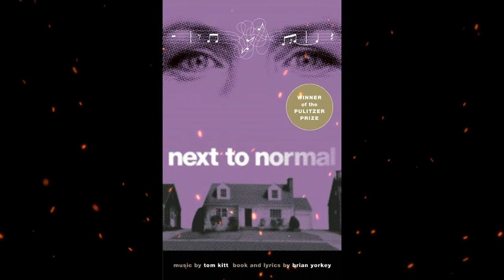Plot summary, “Next to Normal” by Brian Yorkey in 6 Minutes - Book Review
"Next to Normal" is a Pulitzer Prize-winning rock musical with book and lyrics by Brian Yorkey and music by Tom Kitt. The musical premiered in 2008 and has since gained critical acclaim for its powerful storytelling and exploration of mental illness and its impact on a suburban family.
The story revolves around the Goodman family and specifically focuses on the character of Diana, the mother. Diana struggles with bipolar disorder and the effects of a traumatic event in her past. The musical delves into the challenges faced by Diana and her family as they navigate her mental health issues, treatment, and the impact it has on their relationships.
Through a series of emotionally charged songs and dramatic moments, "Next to Normal" addresses themes such as grief, loss, love, and the complexities of mental illness. It portrays the struggle for normalcy and the desire for connection and understanding within a family grappling with the effects of mental health issues.
Yorkey's writing in "Next to Normal" has been praised for its sensitivity and authenticity in portraying the experiences of individuals living with mental illness and the impact it has on their loved ones. The musical tackles these topics with depth, compassion, and a contemporary rock music score that amplifies the emotional intensity of the story.
"Next to Normal" received numerous accolades, including the 2010 Pulitzer Prize for Drama, making it the eighth musical to receive this prestigious award. It has also garnered Tony Awards and critical acclaim for its innovative storytelling and the way it addresses mental health issues within the context of a musical.
The musical has resonated with audiences for its raw and honest portrayal of the challenges faced by individuals and families dealing with mental illness. It has sparked important conversations about mental health, stigma, and the need for support and understanding.
If you're interested in thought-provoking musical theater that tackles complex themes with emotional depth, "Next to Normal" by Brian Yorkey is a compelling choice. Its powerful storytelling and memorable songs have made it a significant contribution to contemporary musical theater.